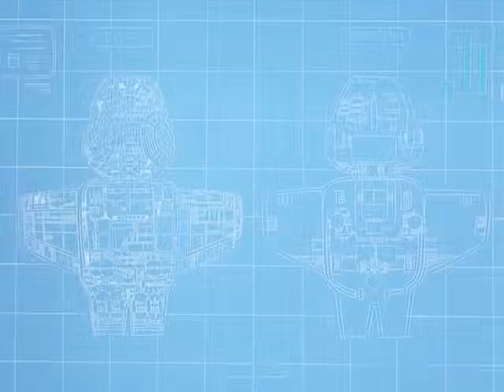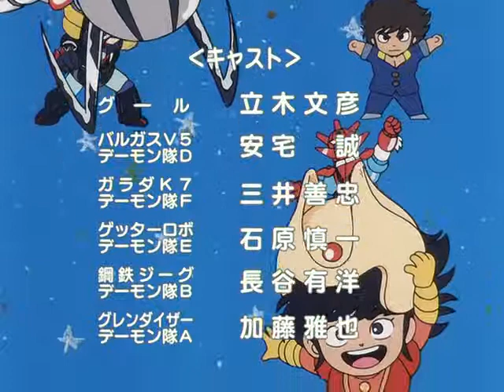CB Character Go Nagai World OVA02